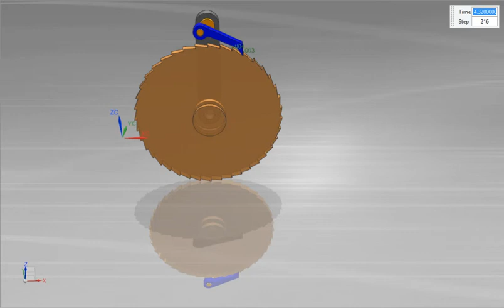NTH - Siemens NX - Dynamics Motion - Ratchet